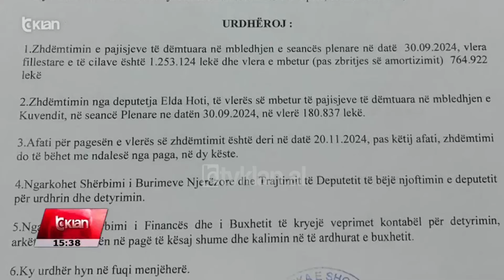Tv Klan - Djegia e karrigeve, 4 deputetë të opozitës do të paguajnë 765 mijë lekë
Mbi 765 mijë Lekë të reja llogariten dëmet e shkaktuara nga deputetët e opozitës në Kuvendin e Shqipërisë në seancën e 30 Shtatorit ku dogjën karriget e tyre.

Kështu, Gazment Bardhi duhet të zhdëmtojë dëmet me vlerë mbi 200 mijë Lekë, Flamur Noka mbi 187 mije Lekë, Bledjon Nallbati duhet të zhdëmtojë dëmet me vlerë mbi 187 mijë Lekë dhe Elda Hoti mbi 180 mijë Lekë.

Deputetët demokratë kanë afat për pagimin e tarifës deri në datë 20 Nëntor, në të kundërt Lekët do t’u mbahen nga rroga.